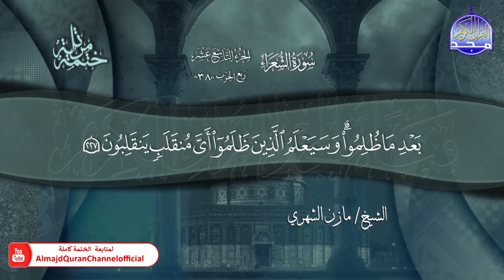ختمة قرآنية كاملة 🔘 سورة الشعراء 🔘 القارئ - مازن الشهري 🔘 HD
هذا الفيديو من :
بصوت القارئ الشيخ  | مازن الشهري